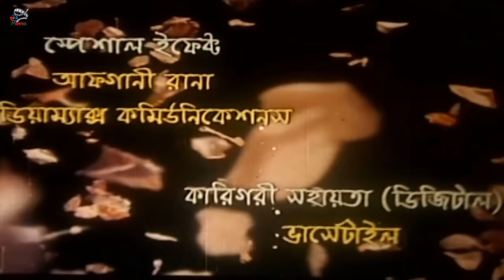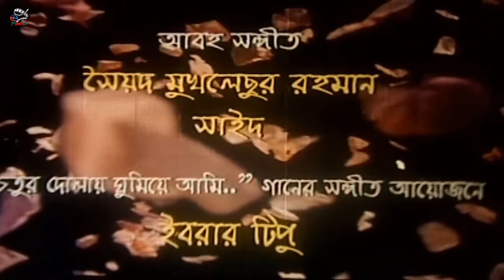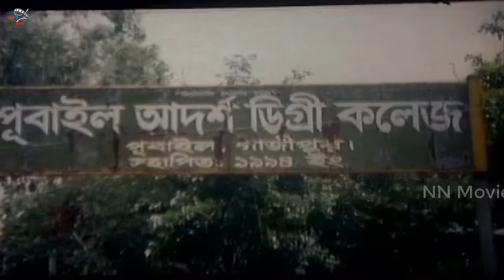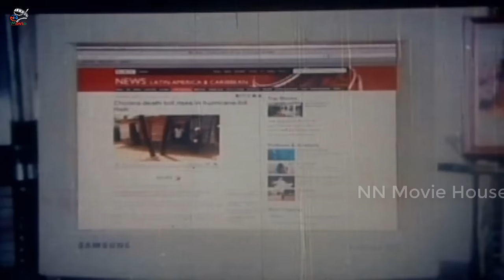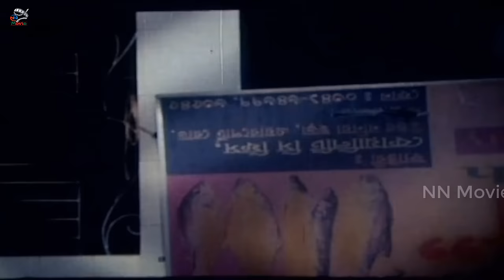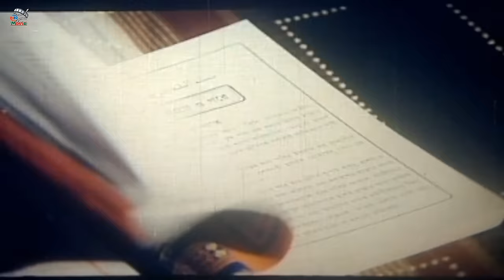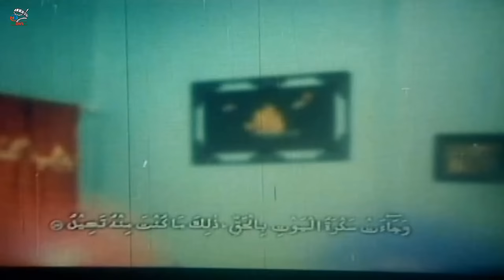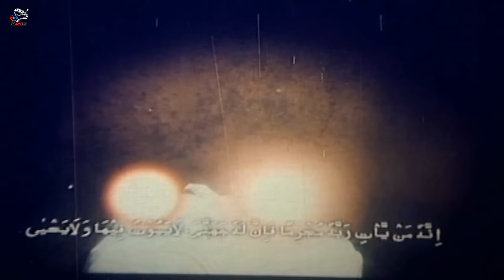Matir Thikana || মাটির ঠিকানা || Shakib Khan Superhit Bangla Movie || Purnima || Alamgir || Diti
Video Title :Matir Thikana || মাটির ঠিকানা || Shakib Khan Superhit Bangla Movie || Purnima || Alamgir || Diti

Mangla Movie: MATIR THIKANA
Starring: Shakib Khan, Purnima, Alamgir, Diti, Shakiba, Ali Raj, Shiba Sanu, Siraj Hayder, Gulshan Ara, Toimur, Dengue Hasmot, Heera, Azad
ScreenPlay and Director: Shah Alam Kiron
Producer: Golam Morshed
Production: Shopnil KothaChitra
Story: Golam Morshed
Dialogue: Mujtaba Soud
Singer: Runa Laila, Andrew Kishore, Konok Chapa, James, Mila, Kona, Salma
Lyric: Ahmed Imtiaz Bulbul, Munshi Wadud, Kabir Bokul
Editor: Touhid Hossain Chowdhury
Cinematography: Alamgir Khasru
Choreographer: Masum Babul, Aziz Reja, Emdadul Haque Khokon
Released: 10 June, 2011.
Language : Bangla
Label :  @NNMovieHouse

*** ANTI-PIRACY WARNING ***